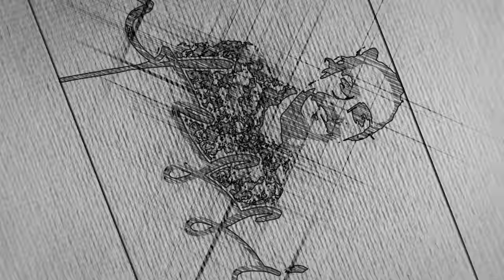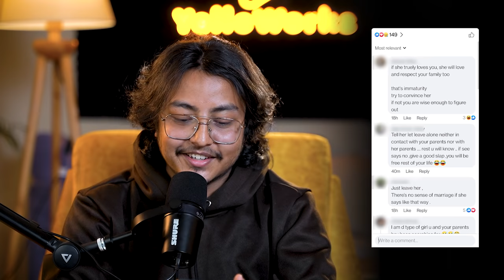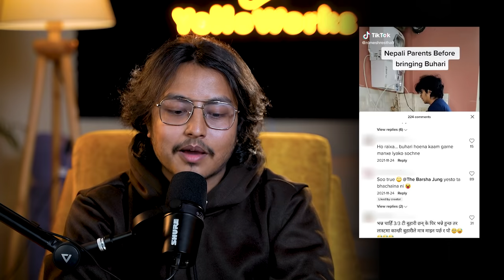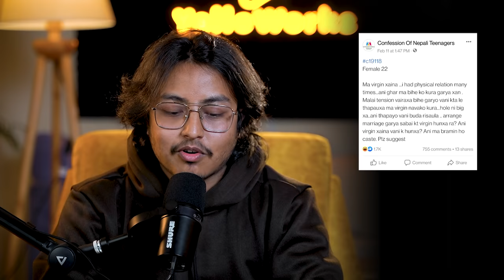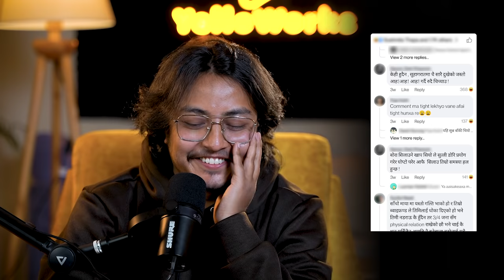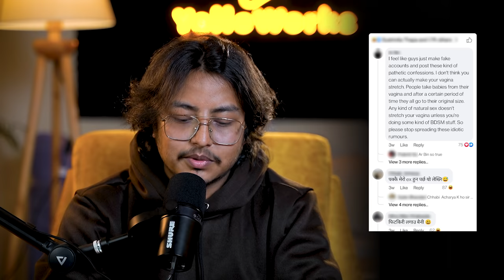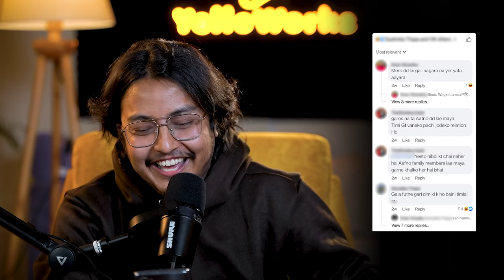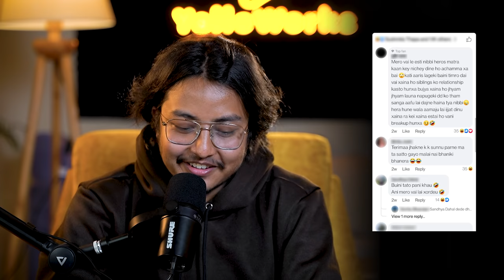CONFESSIONS WITH NIMESH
CONFESSIONS WITH NIMESH | Episode 1
People tend to vent out their emotions through confession pages; sometimes get good suggestions or just share their stories to feel better. This show is our efforts to share their stories and comments ( some serious comments some funny ones too ) But the effort is to share these confessions so together we all can understand different issues in our society that people are dealing with and possible ways to solve them and also perhaps find a light-hearted approach with some of the comments.

If you have any confessions you can click the and submit your confessions.